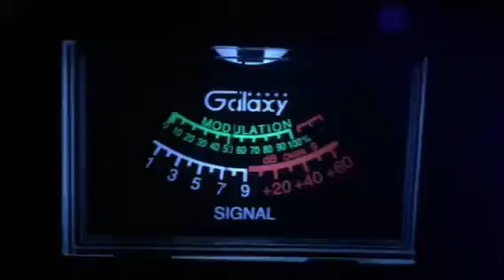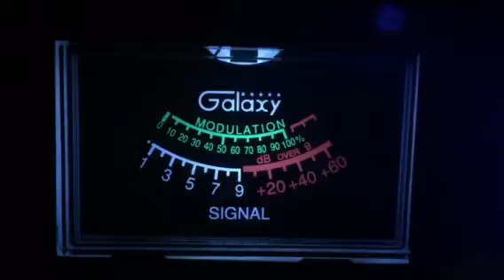Ole Paw Paw 🐾 talking at the islands 🌴 on CB 6